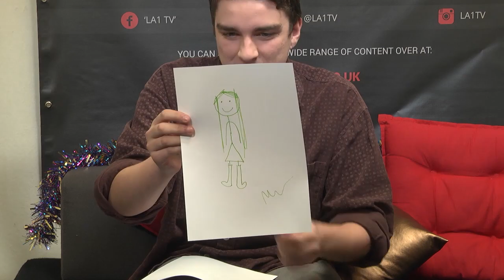Lancaster Tonight With Siri Hampapur: 4 Episode 4